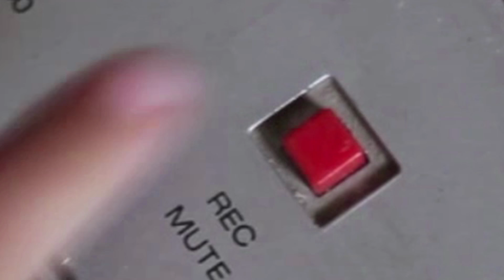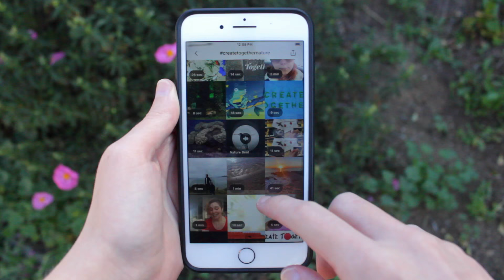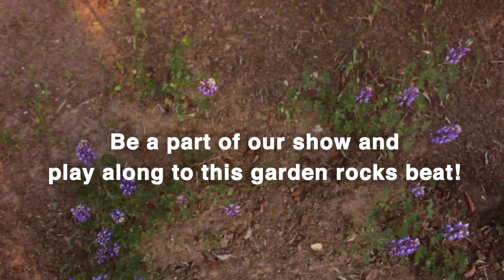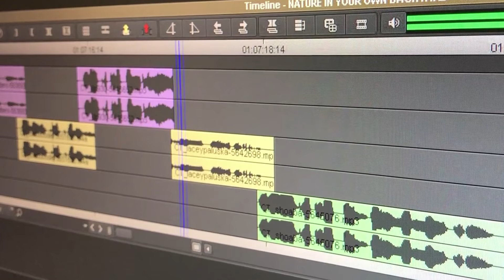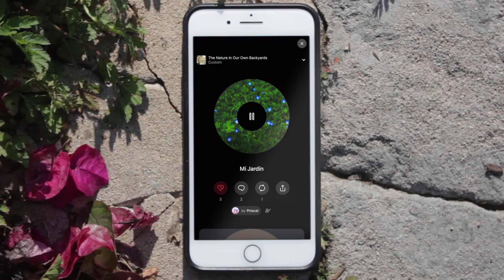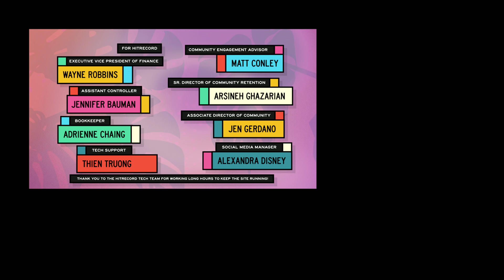The Beauty in Our Own Backyards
Create Together is a show hosted by Joseph Gordon-Levitt which invites people from all over the world to come together and create art, music, short films, and more. The theme for Season 2 is NATURE and this week, it’s time to re-introduce ourselves to the great outdoors -- a world we might have forgotten after more than a year of being stuck inside.
Want to get involved in next week’s episode?